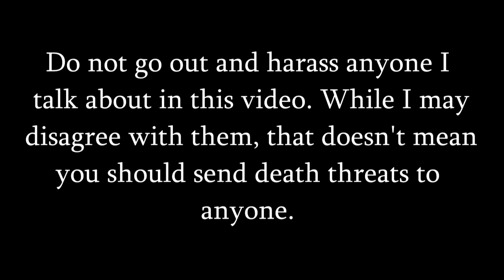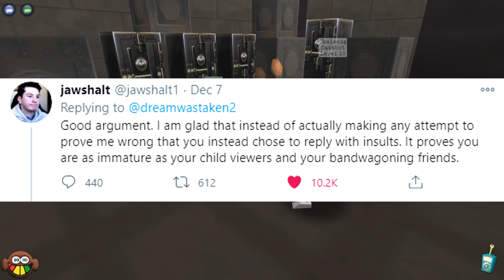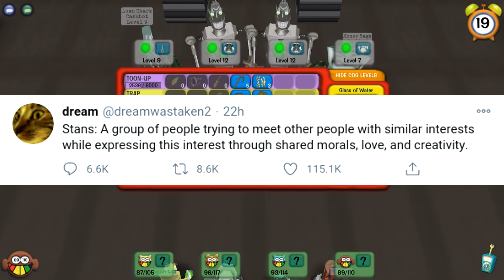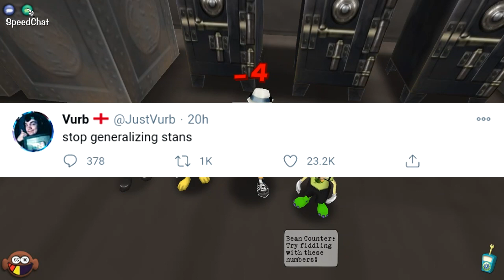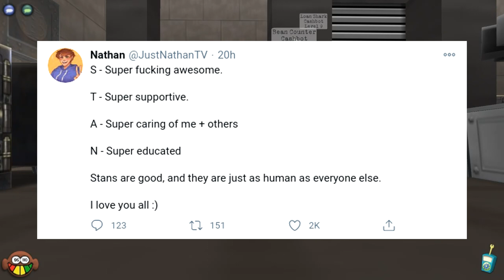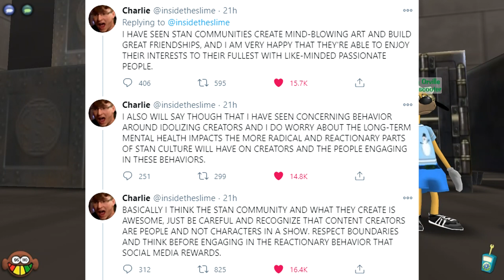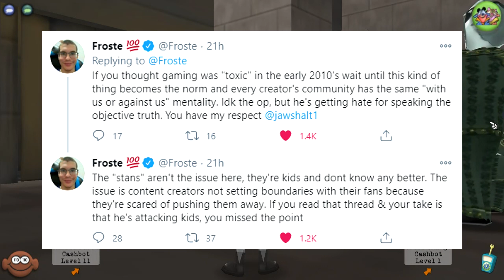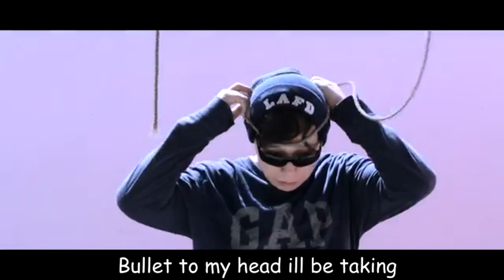The Fallout of the Jawsh Stan Drama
In this video, I talk about the Jawsh Stan Drama on Twitter. Jawsh put out a series of tweets criticizing stan culture and called it evil and a hivemind. Dream responded with "you're an idiot" which set off a bunch of different creators like CallMeCarson, JustVurb, and Spifey to give their takes on the drama, and in this video I try to cover all of them.

Timestamps:
0:00 Intro
0:34 Jawsh
1:57 Hugbox/CallMeCarson
2:58 Dream
6:11 JustVurb/Spifey
7:08 Antfrost/FitMC
7:54 Colin/Nathan Smoke
8:41 NetNobody
9:55 Slimecicle/ConnorEatsPants
11:03 Mental/Froste
12:45 Conclusion